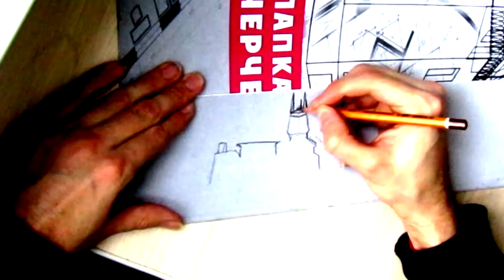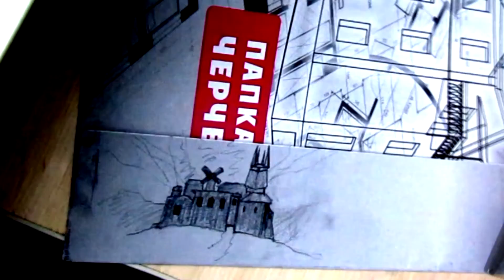Gothic 2 Old Camp fan art speed drawing